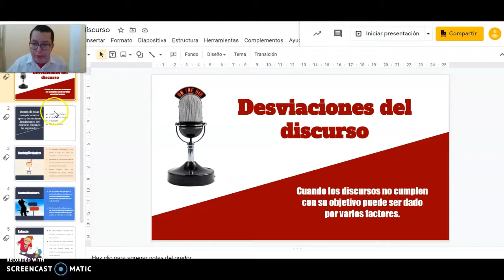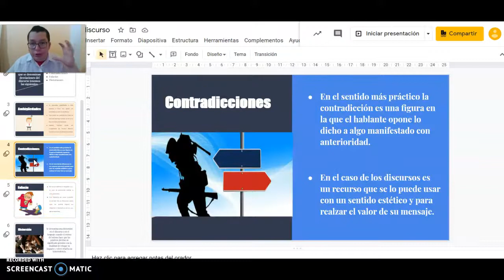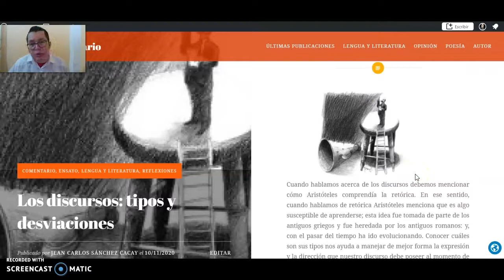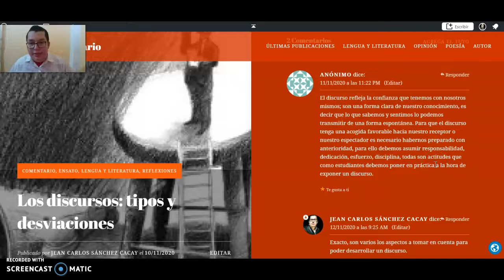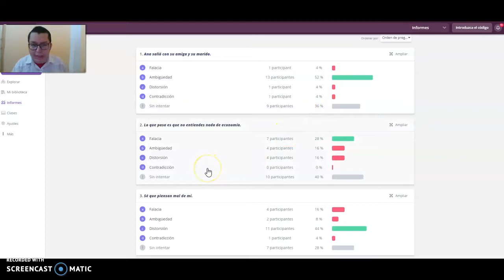Proceso de Clase en Aula Invertida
Hola, subo este vídeo como parte de una tarea en el curso de Certificación en Docencia Virtual (Universidad Benito Juárez), espero que les ayude en algo.
Podcast (no se escuchó como quería ja, ja)